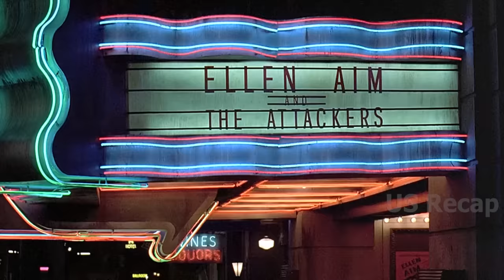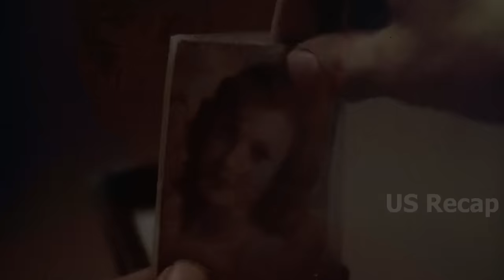Thugs were causing trouble at his sister's diner, completaly unaware of his military expertise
Title: Streets of Fire (1984)
Michael Paré as Tom Cody, Diane Lane as Ellen Aim, Rick Moranis as Billy Fish, Amy Madigan as McCoy, Willem Dafoe as Raven, Deborah Van Valkenburgh as Reva, Bill Paxton as Clyde, Lee Ving as Greer, Ed Begley Jr. As Ben Gunn.